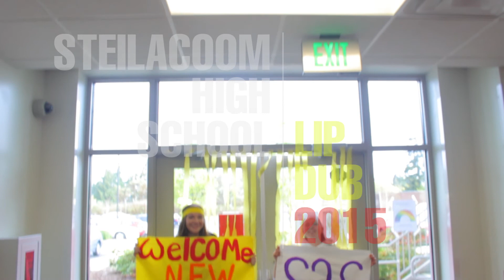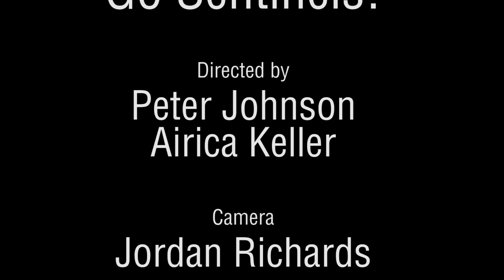Steilacoom High School - LIP DUB 2015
Sing along with Steilacoom High school to Taylor Swift and more.